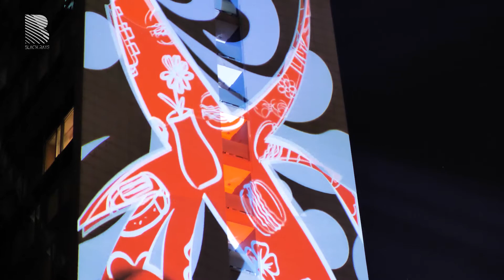"Дом Книжка" - слайд-мэппинг инсталляция "8 марта" | BLACK RAYS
🌷Международный женский день - 8 марта

4-я из 5-ти инсталляций на Доме Книжке

⬛️Общая площадь проекции (2 торца): 3400 кв.м.
▪️Оборудование: 16 слайд-проекторов BR ST 25 000 ANSI Lum

☄️ Слайд-Мэппинг способен:
- проецировать на расстояния и высоты до 150м, недоступные ни одной другой проекционной технологии
- создавать проекции любой освещённости (яркости) под требования окружающей среды